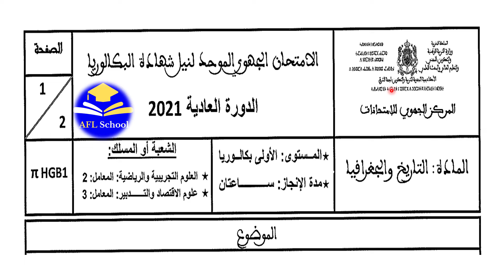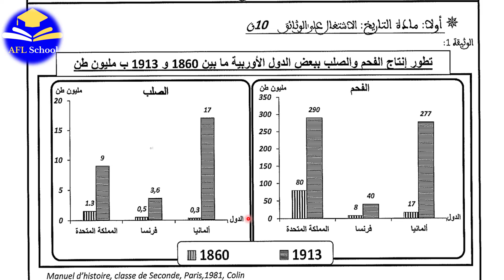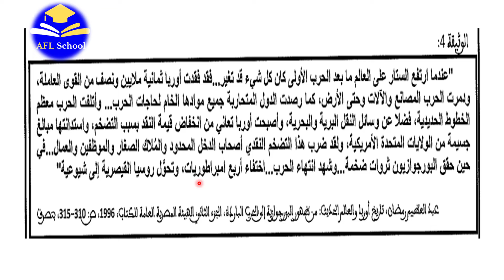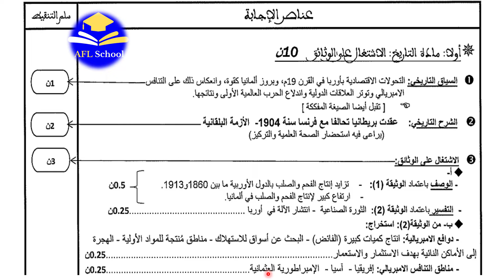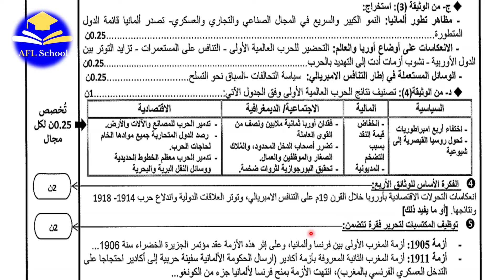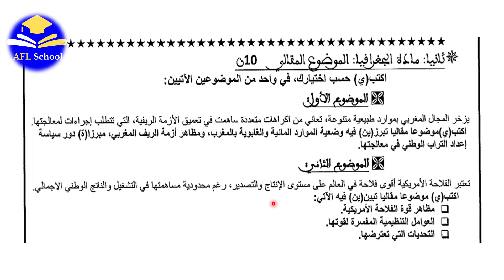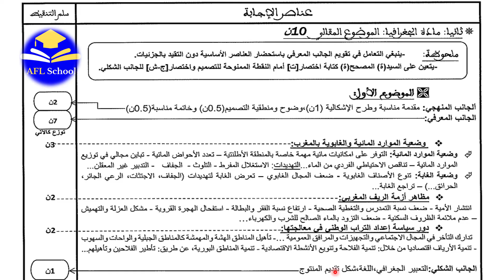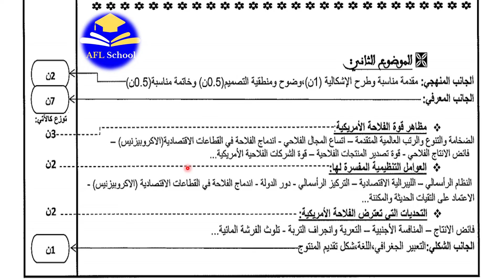تصحيح امتحان جهوي اولى باك تاريخ وجغرافيا جهة الشرق 2021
جهوي اولى باك 2021,نموذج امتحان جهوي الاجتماعيات اولى باك,الجهوي اولى باك 2023,جهوي اولى باك,جهوي اولى باك الشعب العلمية والتقنية,جهوي اولى باك ,جهوي اولى باك الشرق تاريخ وجغرافيا جهة  الشرق,اعلى معدل جهوي اولى باك,الجهوي اولى باك علوم تجريبية، Massinissa Oussaya